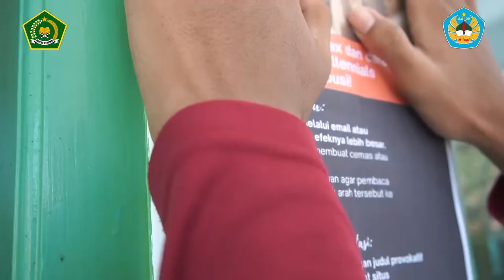Dukungan Kepala Kantor Kementerian Agama Kabupaten Demak Kepada MIFTAKHUL NAIM_DUTA HARMONI_MAIGA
Dukungan diberikan oleh Kepala Kantor Kementerian Agama Kabupaten Demak, Bapak Drs. H. Ahmad muhtadi,M.Pd.I Kepada Ananda Miftakhul Naim yang telah melewati seramgkaian seleksi sehingga di tetapkan menjadi 50 besar Duta Harmoni 2021